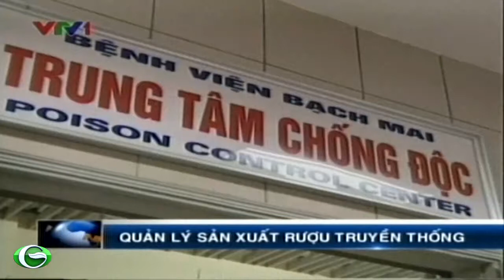Quản lý sản xuất rượu truyền thống